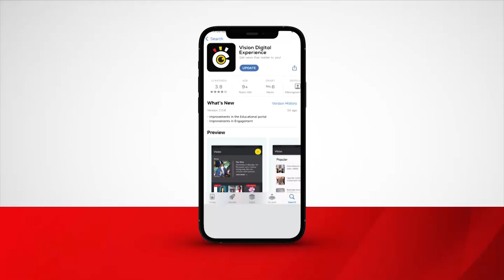FAO Boss Tells Youth to Target Opportunities in Agriculture